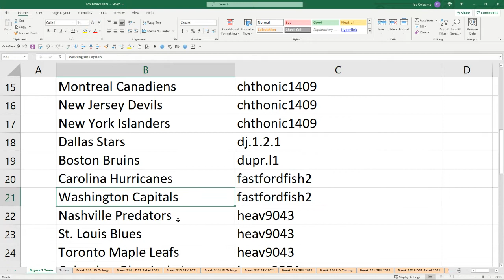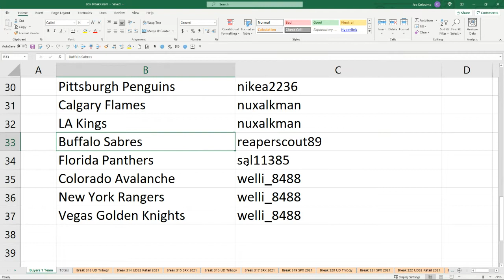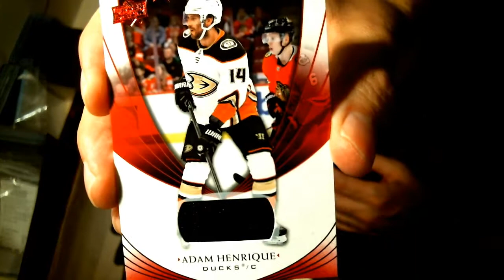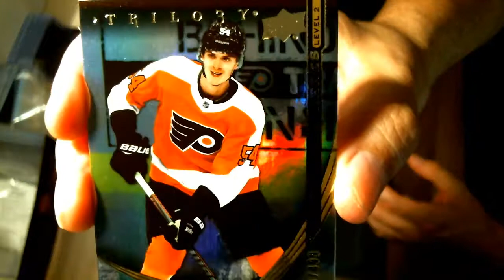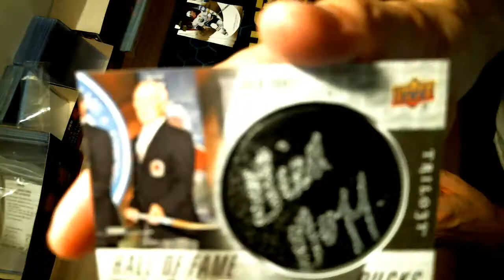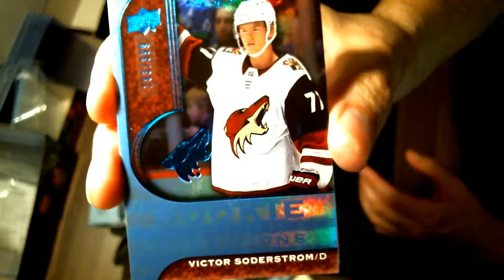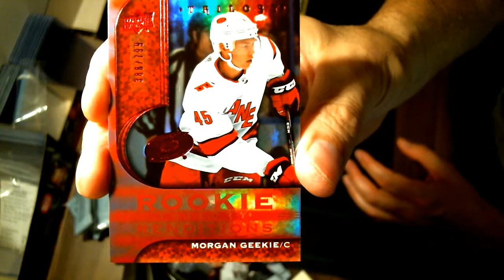Milansoccer1313 Box Break # 318 UD Trilogy. Box 1 of 10 Sealed inner case # 2.